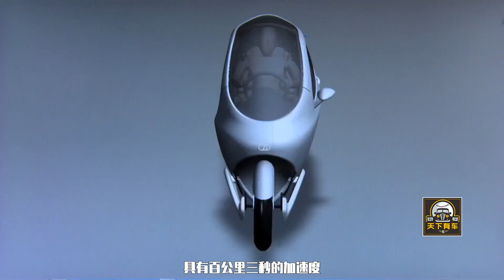中國科技團隊發明“兩輪電動汽車”，不但撞不倒，續航還能達到400公里